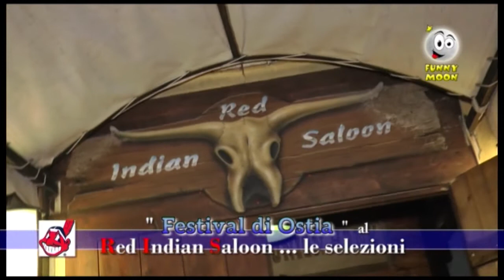Funny Moon al Festival di Ostia le selezioni seconda parte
continua la lunga notte alla ricerca delle voci per partecipare al festival !!!